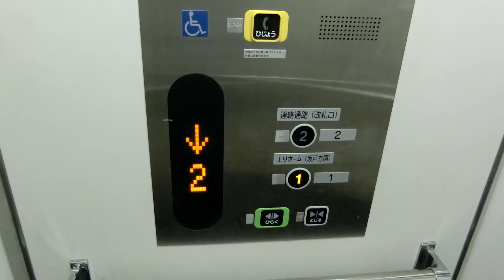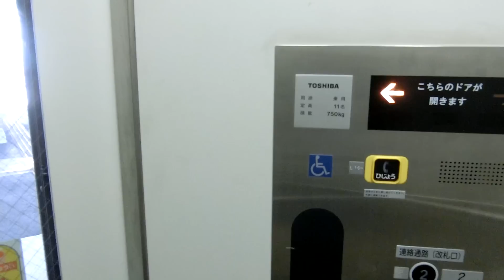東武越生線 武州長瀬駅2番線ホームのエレベーター（東芝製）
－－説明－－－－－－－－－－－－－－－－－－－
東武越生線 武州長瀬駅2番線ホーム(小川町方面)のエレベーターです。
こちらはL字型です。
－－諸元－－－－－－－－－－－－－－－－－－－
メーカー：東芝
機種：駅舎用エレベーター
用途：乗用
定員：11名
積載：750kg
アナウンス：○
駆動方式：機械室レスロープ
停止階：1,2
設置数：1
車椅子操作盤：○
防犯カメラ：×

－－設置場所－－－－－－－－－－－－－－－－－
所在地：埼玉県入間郡毛呂山町若山1-62-1